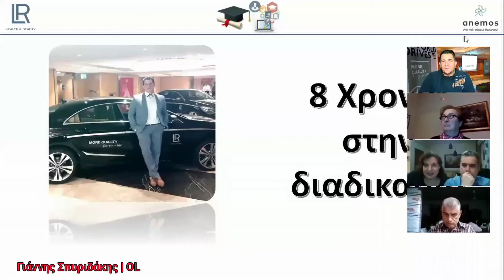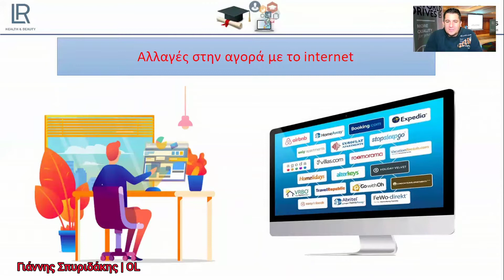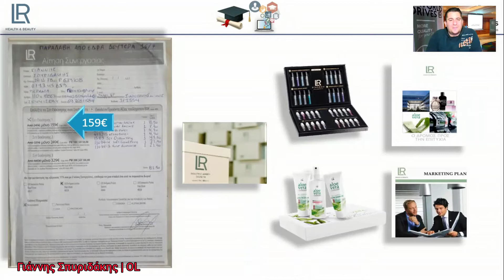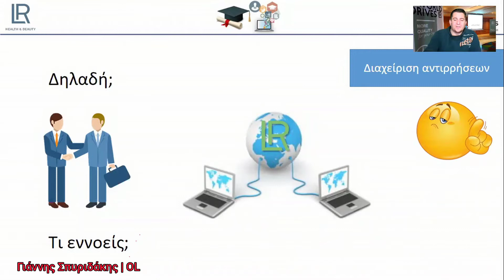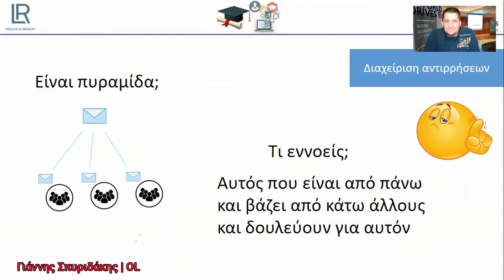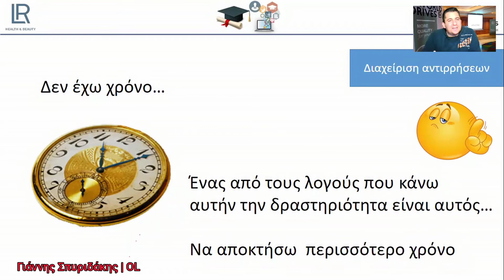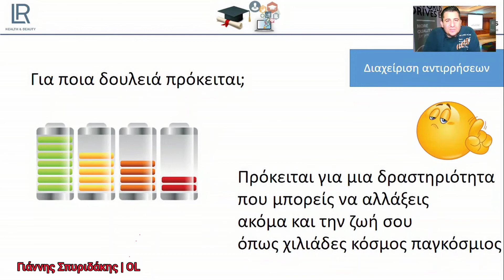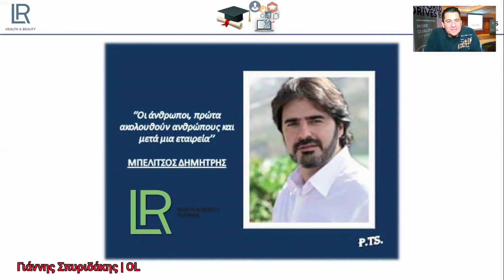Εκπαίδευση συνεργατών με θέμα: Διαχείριση αντιρρήσεων